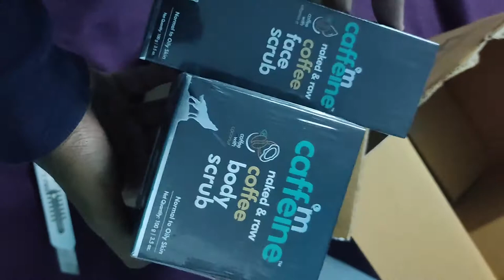mCaffeine Coffee Exfoliation & Tan Removal Combo | Body Scrub 100gm, Face Scrub 100gm| from amazon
mCaffeine Coffee Exfoliation & Tan Removal Combo | Body Scrub 100gm, Face Scrub 100gm| Oily/Normal Skin | Paraben & SLS Free
NIVEA Men Face Wash, Deep Impact Intense Clean, 100g